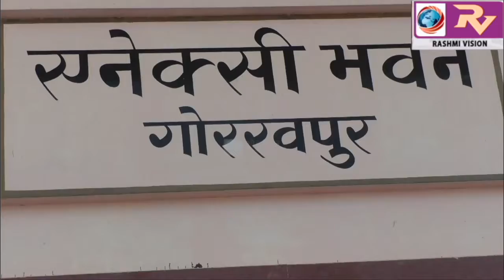जिलाधिकारी की अध्यक्षता में आयोजित हुई बीआरडी मेडिकल कालेज में कोरोना संक्रमण का इलाज कर रहे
जिलाधिकारी की अध्यक्षता में आयोजित हुई बीआरडी मेडिकल कालेज में कोरोना संक्रमण का इलाज कर रहे चिकित्सकों तथा प्राइवेट चिकित्सको के साथ कार्यशाला, कोरोना संक्रमितों का समय से इलाज कर उपचार के दिये निर्देश